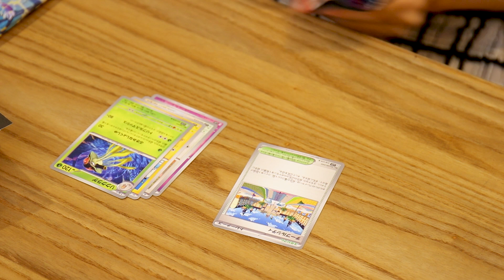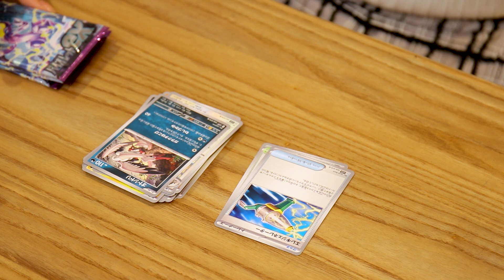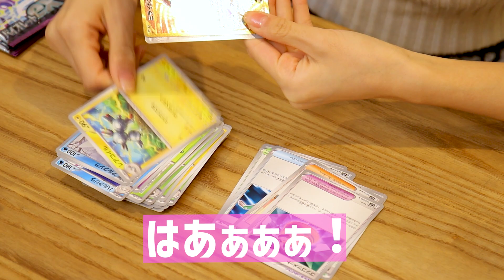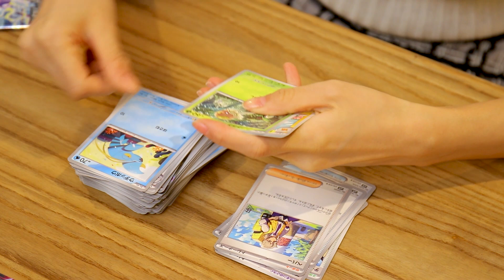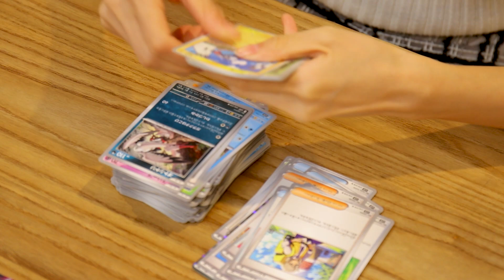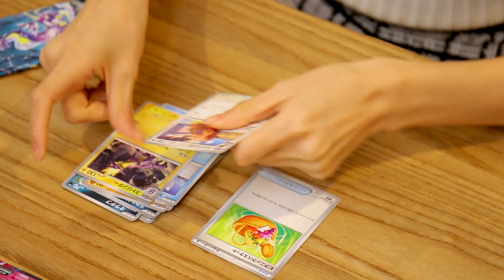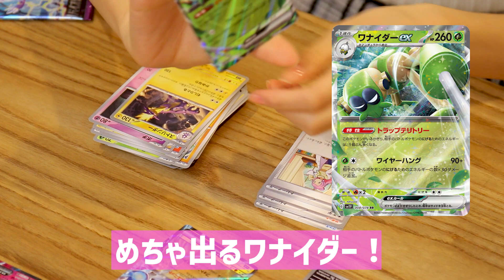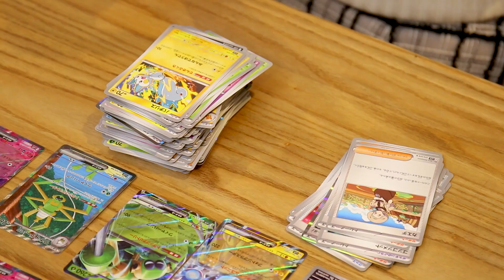【ポケカ開封】バイオレットexを2BOX開封！神引き発動・・・！？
前回のスカーレットexの開封動画に続いて今回はバイオレットexです☺️♡
早くバトルしたいな〜❣️